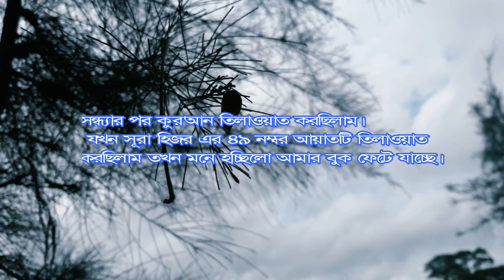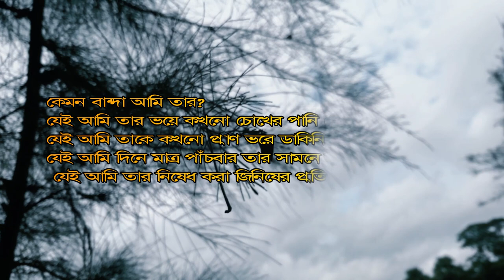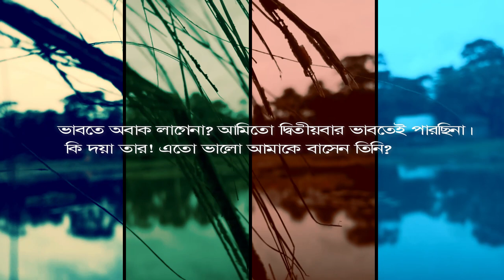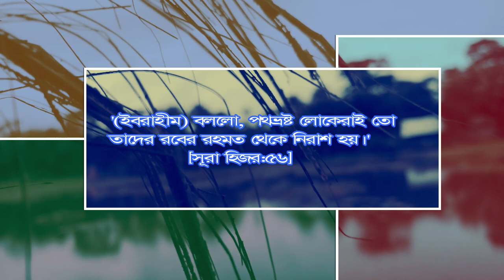পথভ্রষ্ট লোকেরাই তো তাদের রবের রহমত থেকে নিরাশ হয়।' সূরা হিজর৫৬|allahor rohmot | Islamic reminder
সন্ধ্যার পর কুর'আন তিলাওয়াত করছিলাম। যখন সূরা হিজর এর ৪৯ নম্বর আয়াতটি তিলাওয়াত করছিলাম তখন মনে হচ্ছিলো আমার বুক ফেটে যাচ্ছে। ওয়াল্লাহি, আমি থমকে দাঁড়িয়ে ছিলাম কয়েক মুহূর্ত,আমার রব আমাকে এতো ভালোবাসেন?

আমি কীভাবে সেই ফিলিংসটা আপনাদের বুঝাবো? এই যে এখন লিখছি, আমার বুক ধর ধর করে কাপছে। একটু আয়াতটি পড়েই দেখুন না,"আমার বান্দাদেরকে জানিয়ে দাও যে, আমি বড়ই ক্ষমাশীল ও করুণাময়। "[সূরা হিজর:৪৯]

আল্লাহ এখানে কোন বান্দার কথা বলছেন? আপনার/আমার কথাইতো নাকি? যেই আমি প্রতিটা মুহূর্ত কাটাচ্ছি তার নাফরমানি করে সেই আমাকেই তিনি বলছেন, 'হে আমার বান্দা! আমিতো ক্ষমাশীল'। কেমন বান্দা আমি তার? যেই আমি তার ভয়ে কখনো চোখের পানি ফেলিনি, যেই আমি তাকে কখনো প্রাণ ভরে ডাকিনি, যেই আমি দিনে মাত্র পাঁচবার তার সামনে দাড়াতেও অবহেলা করি, যেই আমি তার নিষেধ করা জিনিষের প্রতি বেশি আগ্রহ দেখাই,

তিনি পছন্দ করেননা জেনেও যেই আমি হারাম কাজগুলো করে যাই, ঘন্টার পর ঘন্টা মুভি,গান আর অশ্লীল আলাপে লিপ্ত থাকি যেই আমি, দীনের আলোচনা শুনতে অনীহা প্রকাশ করি যেই আমি সেই আমাকেই কিনা তিনি বলছেন, 'হে আমার বান্দা! এরপরেও তোমার হতাশ হওয়ার কারণ নেই। এখনো আমার ক্ষমার দরজা তোমার জন্য খুলা আছে। হে আমার বান্দা! আমিতো ক্ষমাশীল ও করুণাময়'।

এরপরেও যদি আপনি ক্ষমা পাওয়ার ব্যাপারে নিরাশ হোন তাহলে আপনাকে আমি সেই কথাই শুনাবো যা ইবরাহীম (আলাইহিসালাম) ফেরেশতাদের সাথে কথোপকথনের সময় বলেছিলেন, '(ইবরাহীম) বললো, পথভ্রষ্ট লোকেরাই তো তাদের রবের রহমত থেকে নিরাশ হয়।' [সূরা হিজর:৫৬]